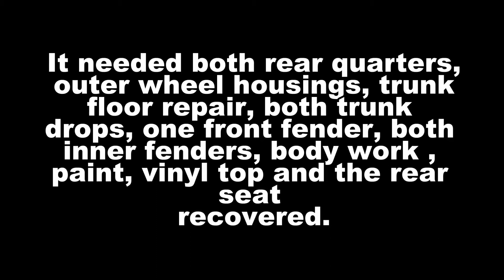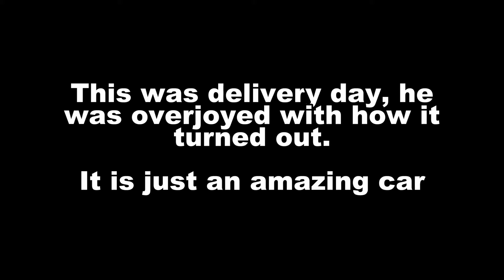1972 Monte Carlo walk around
The final product after a lot of restoration work.  The car turned out better than the client expected.  It was a fun delivery day!